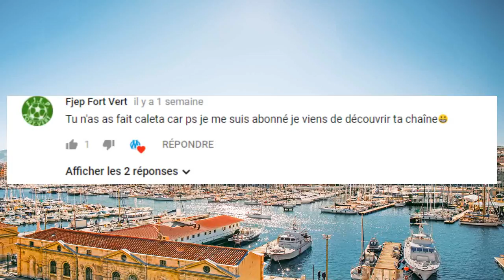🇳🇱 QUI EST KÉVIN STROOTMAN ? - Présentation Mercato OM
Avant toute chose merci à tous pour les 720 abonnés, ça fait vraiment plaisir!

Bonjour à toi qui regarde cette vidéo, je suis un étudiant passionné de l'Olympique de Marseille depuis de très longues années, et j'ai décidé de partager ma passion à travers mes vidéos consacrées à mon club, que ce soit au niveau des transferts, des critiques d'après matchs, de best of, de top 5, d'histoires hors terrain, et également de vidéos nostalgiques de notre club favori. Je fais ces vidéos par simple amour de l'OM, cela ne me rapporte pas le moindre centime, simplement par passion, et j'espère que j'arriverais a vous transmettre tout ça.

Bonsoir à tous ma TeamOM, aujourd'hui on se retrouve pour la présentation de la nouvelle recrue de l'OM : Kévin Strootman, le MercatOM se termine le 31 Août a 23h59, et l'OM a enregistré quatre recrues : Duje Caleta-Car, Dembo Gassama, Nemanja Radonjic et désormais Kévin Strootman, le polyvalent milieu box-to-box de l'AS Roma rejoint l'Olympique de Marseille pour 5 saisons et un transfert de 25 millions (+ 3 de bonus) et un gros contrat de 4.5 millions par saison au niveau du salaire.
Je vous présente aujourd'hui son parcours, son style de jeu, je décide aussi de démonter les critiques au niveau des blessures dont il a été victime et sa tendance a se blesser souvent ou non.
N'hésitez pas a me demander si vous voulez ce style de vidéo pour Duje Caleta-Car dans la mesure où j'ai commencé mes vidéos sur l'OM une semaine après son recrutement donc je n'avais pas pu le faire à l'époque, je le ferais avec plaisir :)

Bonne vidéo à tous, et si cette vidéo t'a plu, laisse un petit like ça remercie pour le travail effectué, et abonne toi avec la petite cloche pour ne rien louper de l'actualité de l'OM et surtout allez l'OM !